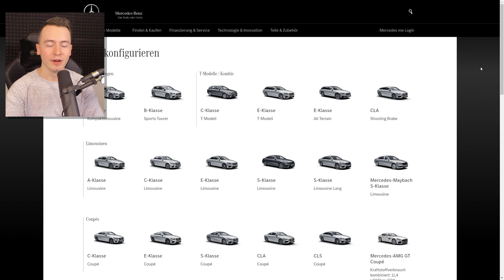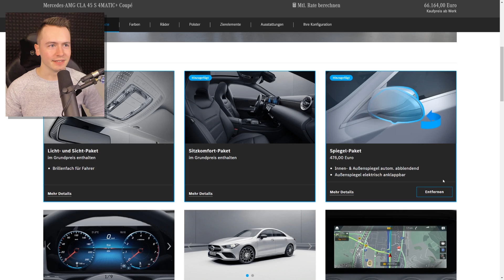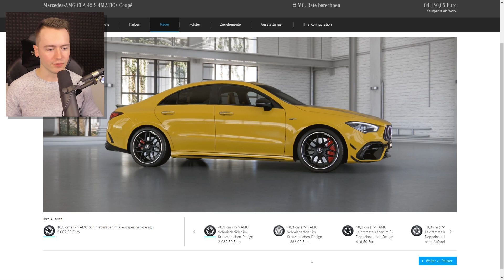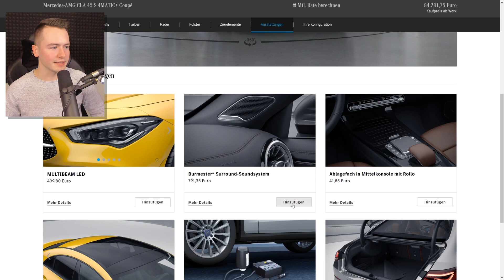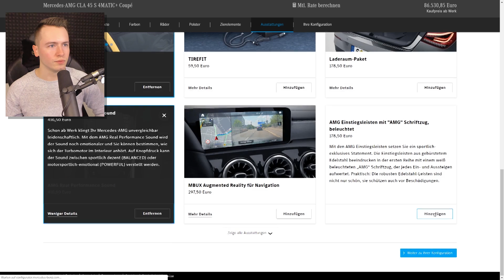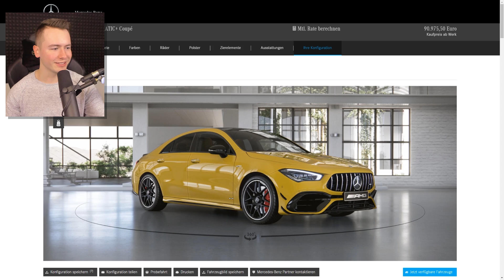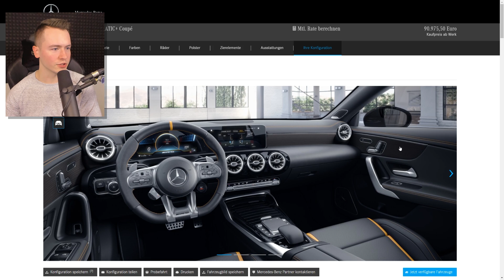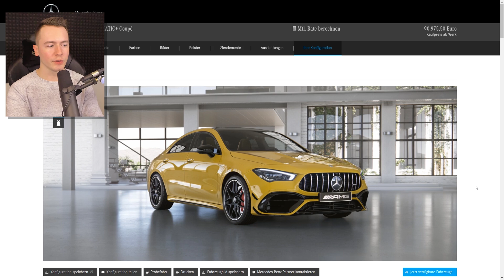IDzock NEUES AUTO? Ich konfiguriere meinen CLA 45 S AMG!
Heute konfiguiere ich meinen Traum Wagen von Mercedes den CLA 45 S AMG!

✘Mein Gaming Laptop
✘PSN Karten